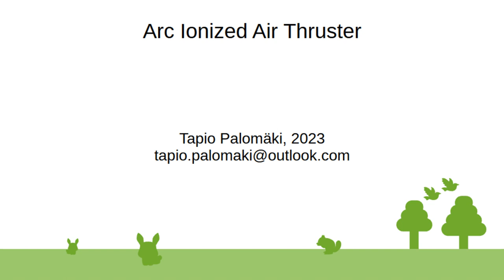Arc Ionized Air Railgun Thruster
Hypersonic ramjet arc ionized dc emf railgun thruster (mhd ionized air thruster)